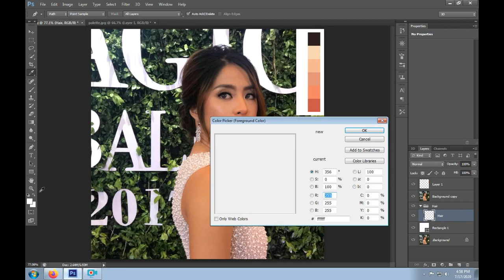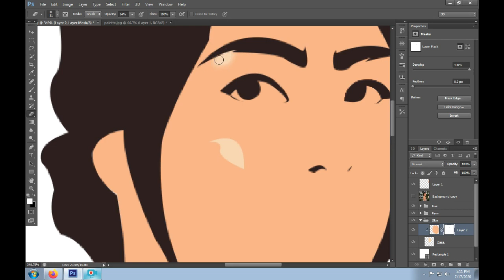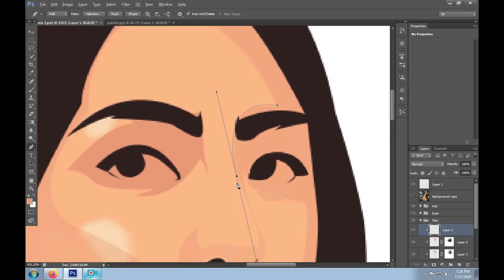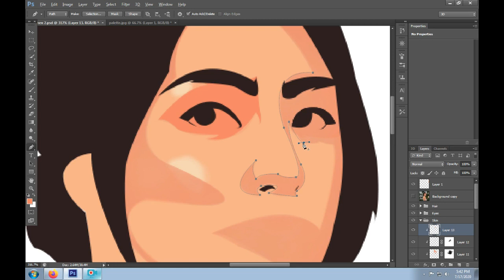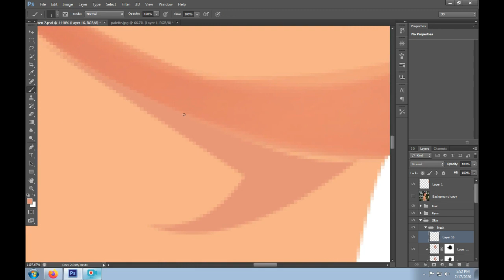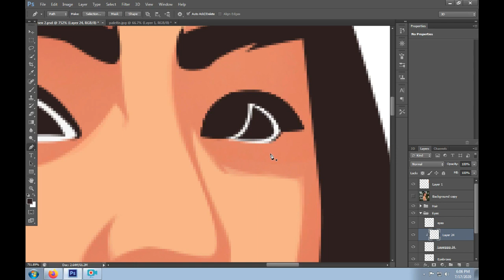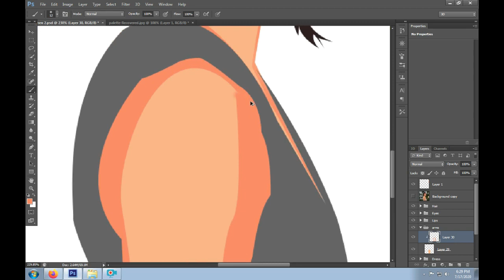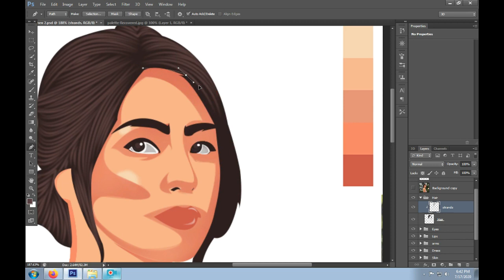Vexel Art Timelapse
Subject: Gretchen Ho
Editor: Adobe Photoshop

Credits to the photo of Ms. Gretchen Ho.

Thankyou.